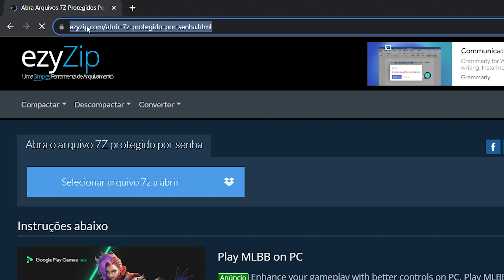Como abrir arquivos 7Z protegidos por senha (guia simples)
Este vídeo mostrará como abrir arquivos 7Z protegidos por senha. Não é necessário software, funciona com seu navegador. Livre!

1. Para selecionar o arquivo 7z, você tem duas opções:
Clique em “Selecionar arquivo zip para extrair” para abrir o seletor de arquivos;
Arraste e solte o arquivo 7z diretamente no painel de descompactação de arquivos

2. Você receberá uma solicitação de senha. Digite a senha correta e clique em “Definir senha”.

3. Ele iniciará a extração do arquivo e listará o conteúdo do arquivo 7z quando concluído.

4. Clique em "Salvar" nos arquivos individuais para salvá-los em sua unidade local.